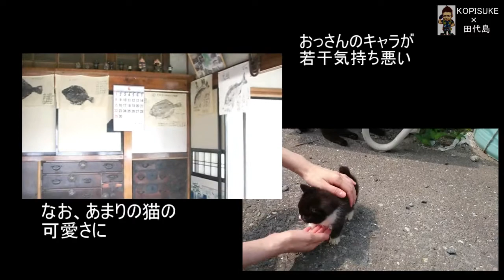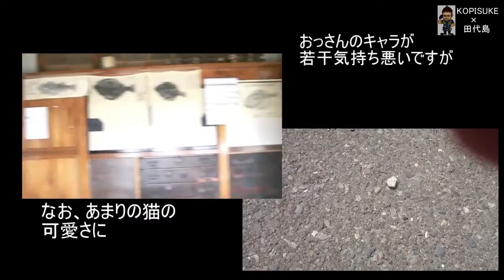田代島オープニングver 3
スタンプ問い合わせが増えてきたのでこちらへ
▼ネッコドモ

猫の聖地田代島。どんな島なのか。どういう風に向かうのか。
初めて行く方も行ったことのある方にも楽しめる内容にできればと思います。